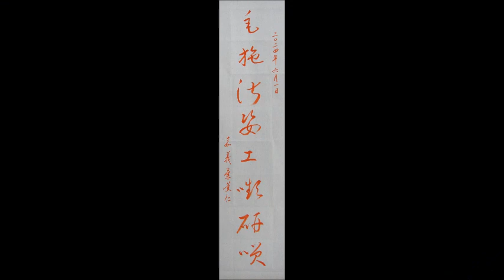葉薰仁草書千字文0119 毛施淑姿工嚬研咲